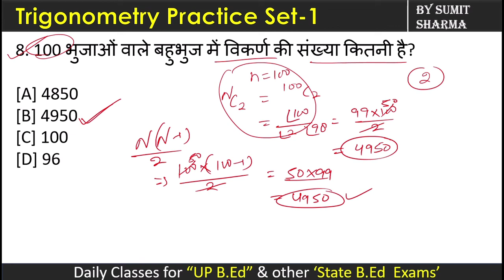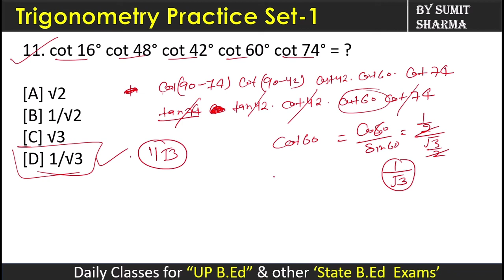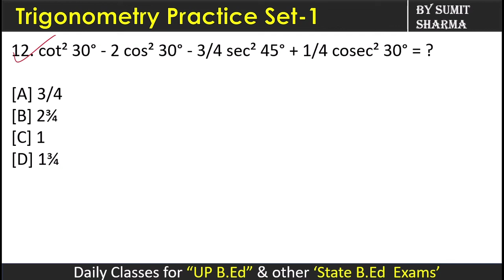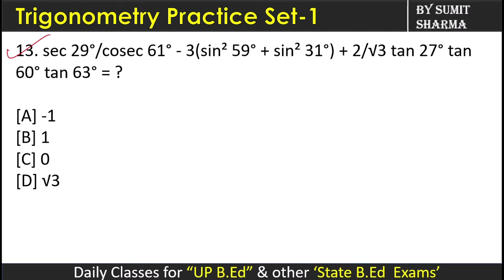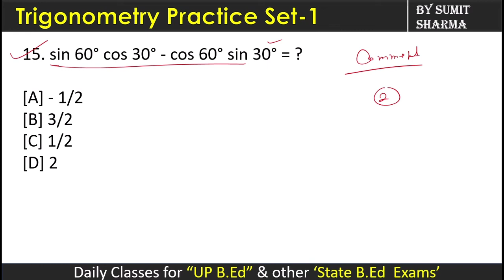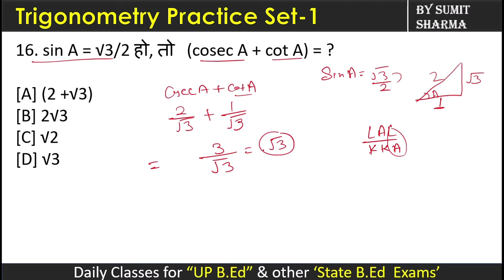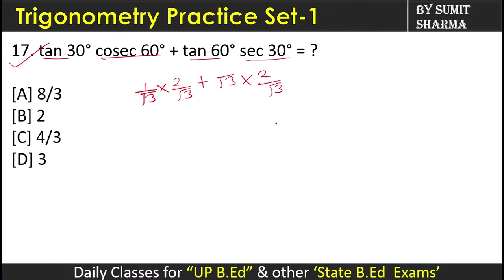B.Ed Entrance Exam 2020 | Math Part-11 | Trigonometry | त्रिकोणमिती के पिछले 5 सालों मे पूछे प्रश्न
By Sumit Sir
"Digital Study"
DigitalStudy

UP B.Ed Entrance Exam | MATH Practice Set | Class-10 | MATH MODEL PAPER